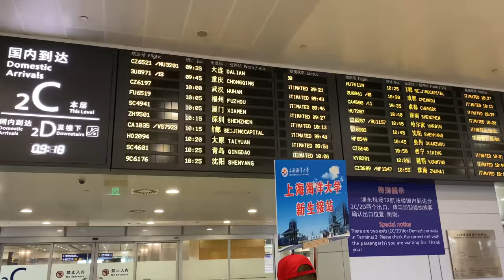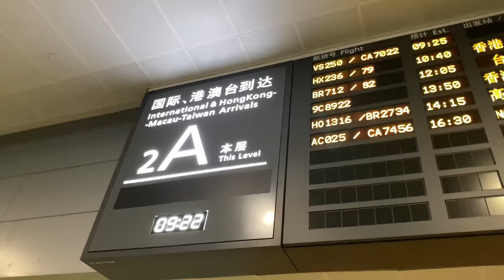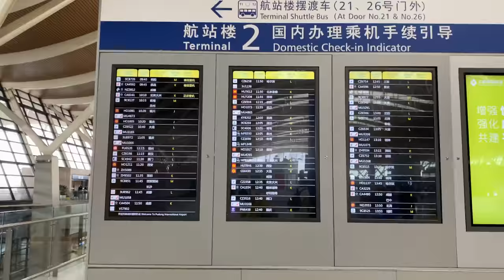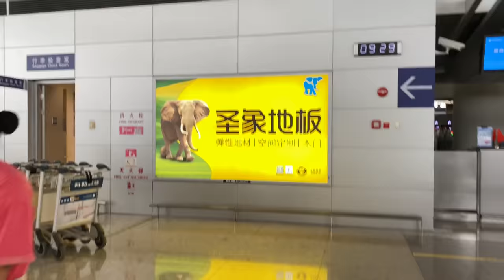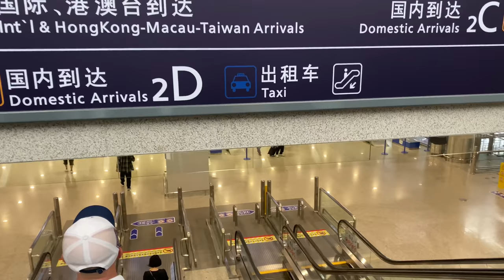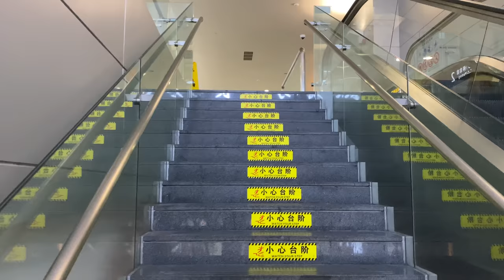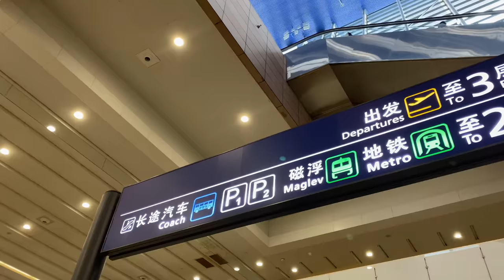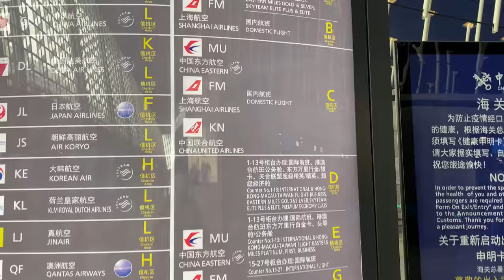(4K) Pudong International Airport, Shanghai 浦东国际机场 on Sep. 26, 2020 上海浦東国際空港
中国上海の上海浦東国際空港の様子です。（2020年9月26日に撮影）

Pudong International Airport (simplified Chinese: 浦东国际机场; traditional Chinese: 浦東國際機場; pinyin: Pǔdōng Guójìjīchǎng) is a metro and maglev station located within Shanghai Pudong International Airport in Shanghai.[1] It serves as both the eastern terminus of both the Shanghai maglev train, having opened to trial operations on 31 December 2002,[2] and, since an eastern extension from Guanglan Road opened on 8 April 2010,[3][4] the eastern terminus of Line 2 of the Shanghai Metro. Although the metro and maglev stations are in the same property, they have distinct fare-paid zones, as their fare systems are separate.